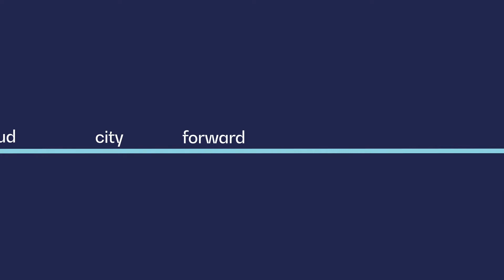P_ride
Brand concept for the Preston bus service by Michael Cardwell-Clarke